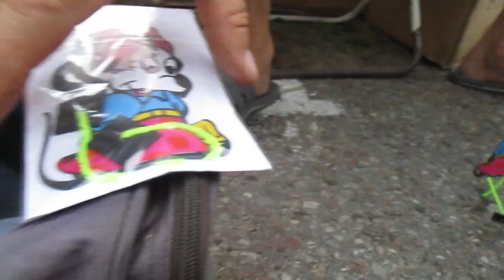MVI 3783 MRAGOWO 41 Piknik Country Dwie tanczace Myszki Miki sie widzialo Hokka-hey!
Juz kiedys w Kolobrzegu widzialem i filmowalem te myszki!Duza ogladalnosc tego filmiku wowczas byla,czy teraz powtorzy sie tamten Sukces?!Hokka-hey!